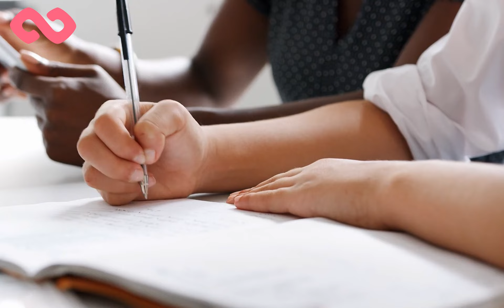Mom Hides Microphone In Son’s Backpack, 2 Teachers Fired Next Day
After her once happy and loving son became angry and aggressive, a mother trusted her gut and hid a microphone in his backpack. When the principal heard the recording, the boy’s teachers were immediately fired.